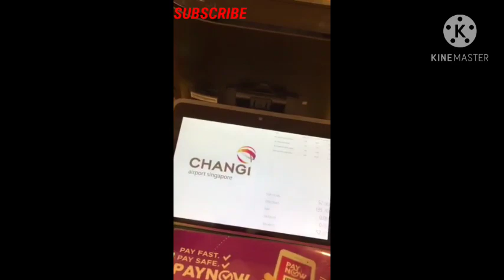CHANGI AIRPORT SINGAPORE 60% SALE NG CHOCOLATE PINAKYAW NG MGA MARINO.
PAKYAWAN NA NG MGA CHOCOLATES GANITO KA RIN KUNG PAPAUWI NA.